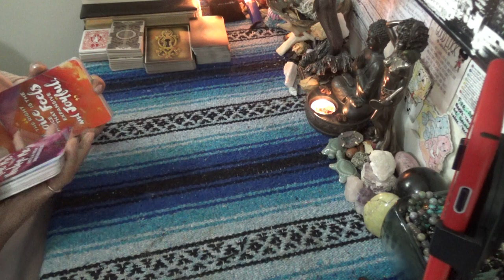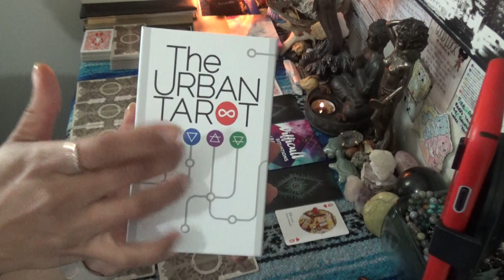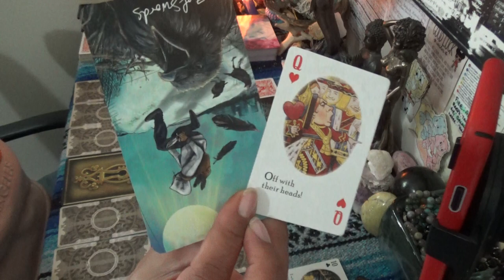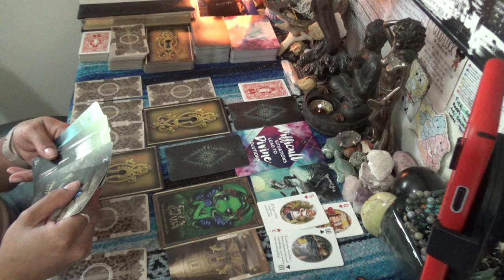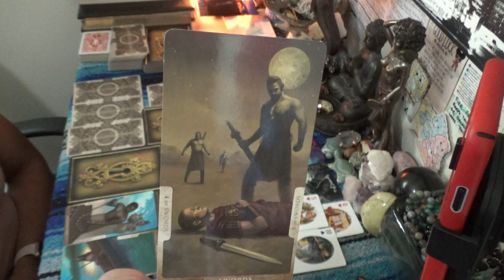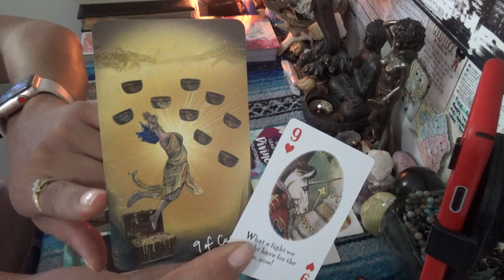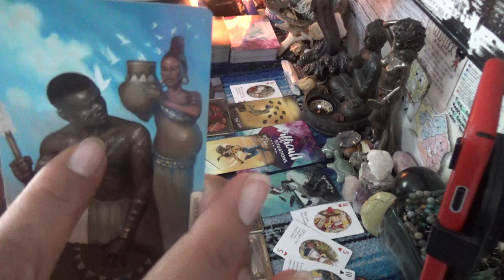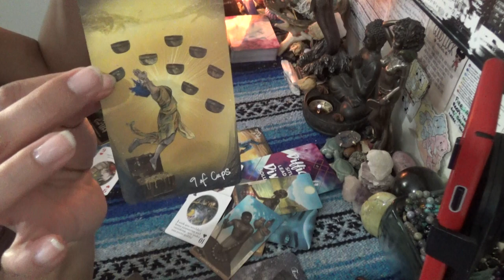♏️ SCORPIO OCTOBER 2020 ♏️ PLEASE DON'T GO AWAY FROM ME//IT'S A SET UP//PROTECT YOURSELF WARNING!!!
SCORPION REDDZ TAROT PERSONAL READING PRICING LIST:
-5 Card 1 Oracle Quickie Read $25 15mins
-General Energy Reading $50 for 45min:
 -2 Question read is $75 1hr+